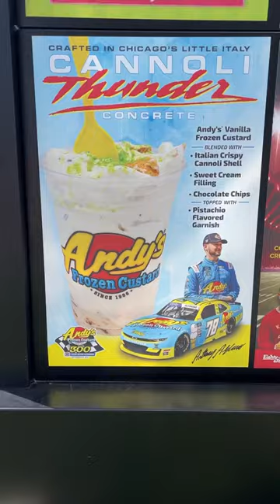Try my menu item at Andy’s Frozen Custard! Anthony Alfredo’s Cannoli Thunder Concrete 🍦⚡️